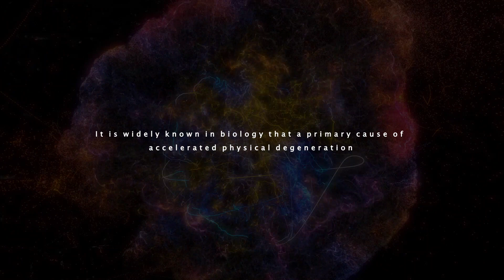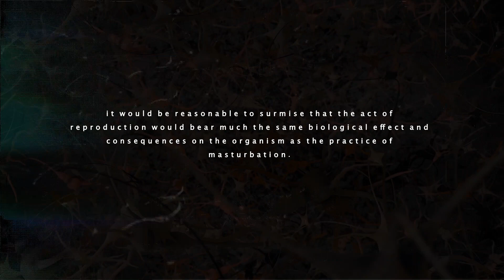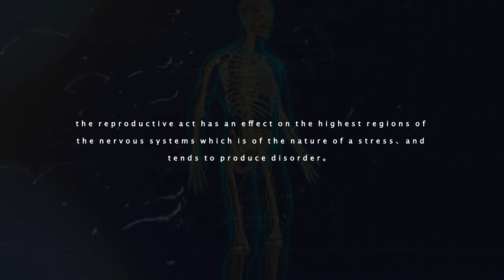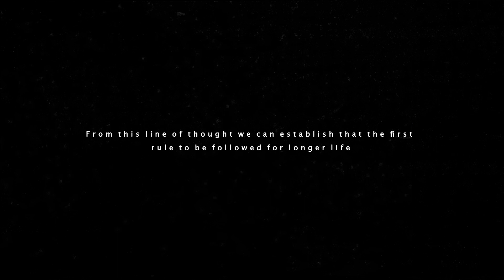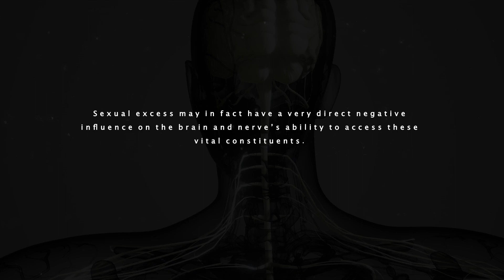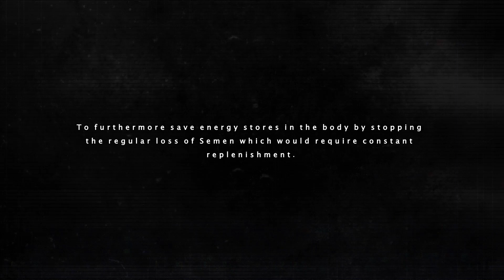Secrets of Longevity & Semen Retention